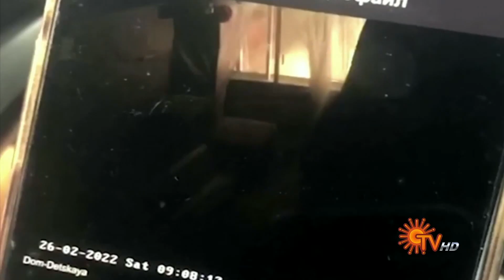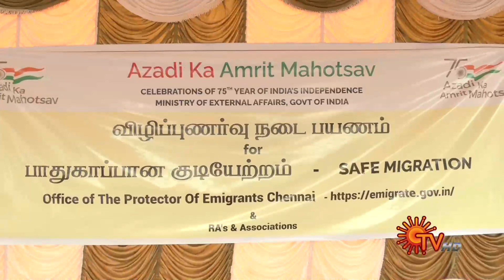Sun Seithigal | சன் மாலை செய்திகள் | 26-02-2022 | Evening News